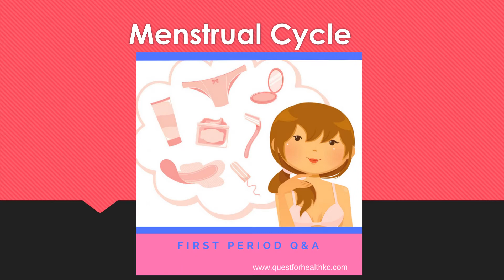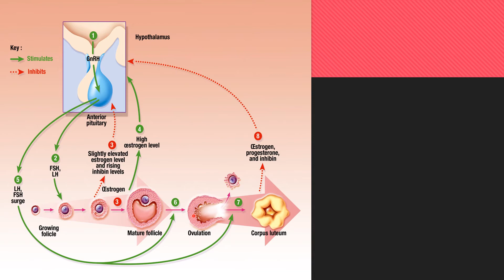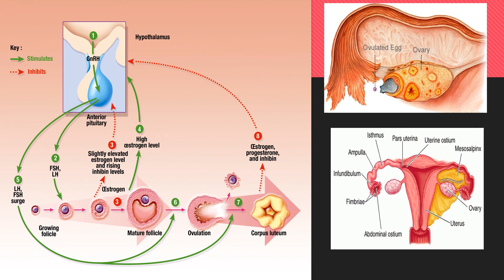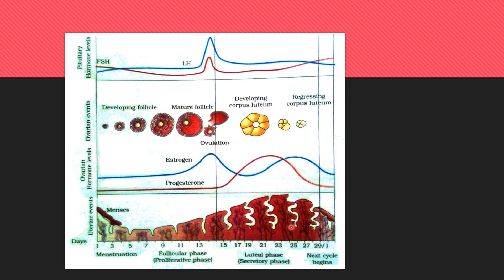Menstrual Cycle simply explained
explained about menstrual cycle with a single slide